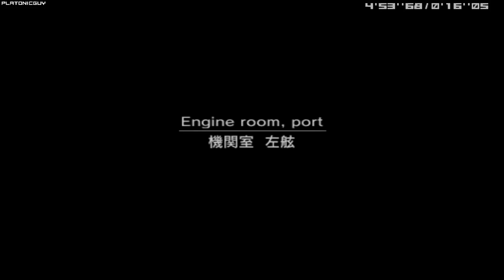MGS2 Substance - Engine Room, Very Easy - 13.30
ProzacSkip into Engine Room.

Player: PlatonicGuy
Game: Metal Gear Solid 2
Version: Substance
Platform: PC
Region: USA / NTSC
Turbo: Enabled
Run Type: Single Segment
Category: Engine Room
Difficulty: Very Easy
Time (bmn's IGT Area tool): 13.30